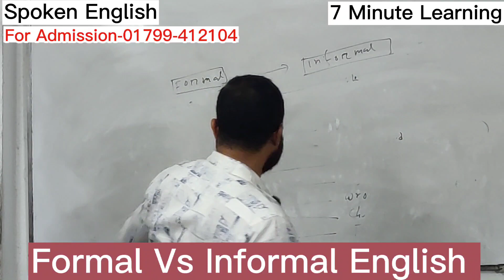Formal Vs Informal English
আমরা প্রতিদিন অনেক ইংরেজি শব্দ ব্যবহার করি কিন্তু আমরা নিজেরাও জানিনা যে শব্দটা কোথায় ব্যবহার করা উচিত। অর্থাৎ শব্দটা ফরমাল নাকি ইনফরমাল।কি ঘাবড়ে গেলেন??? ফর্মাল,ইনফরমাল সেমিফর্মাল সম্পর্কে জানতে এবং কিভাবে প্রাক্টিক্যালি ইংরেজি শেখা যায় তার বেস্ট সলিউশন পেতে চলে আসুন আল-আমিন স্যারের ক্লাসে।
Address:
বিটি কোচিং ভবন, গুলজার টাওয়ারের পশ্চিমে, চট্টেশ্বরী রোড,রোড চকবাজার চট্টগ্রাম।